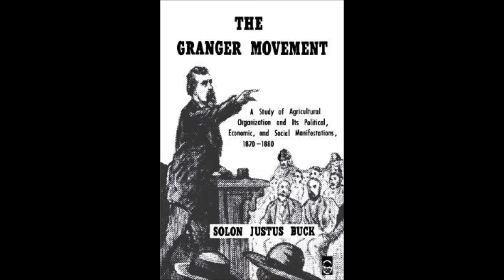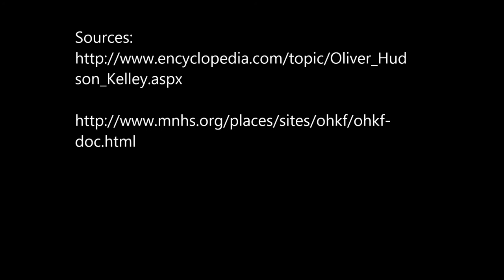Oliver Hudson Kelleyv2.wmv